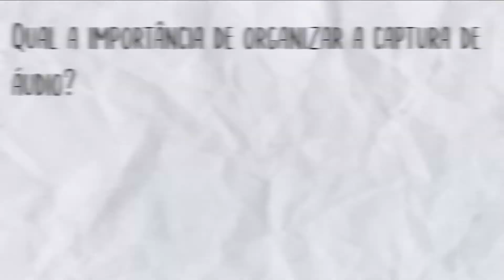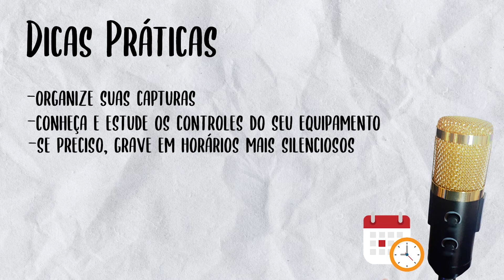7. Cuidados básicos com a captura de som para videoaulas